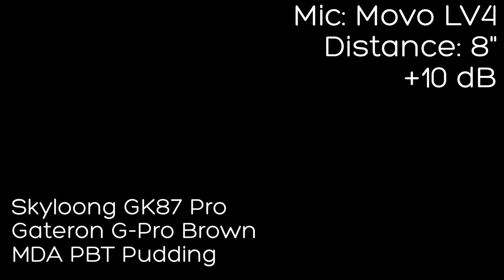Skyloong GK87 Pro Sound Test